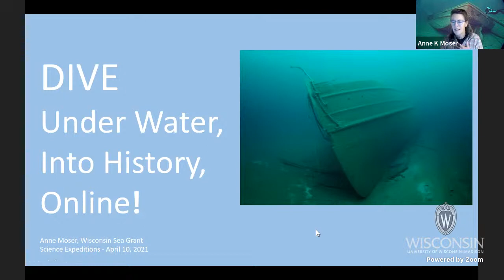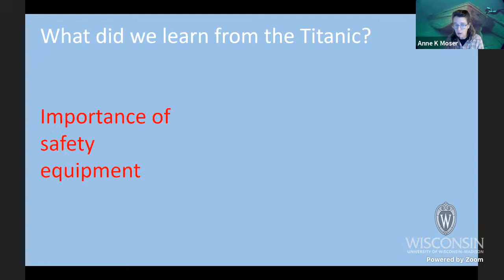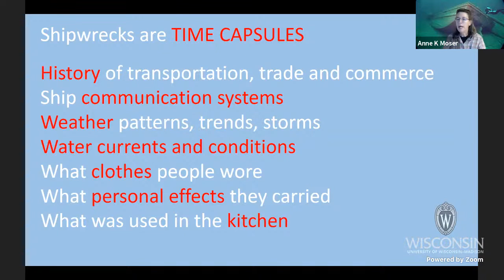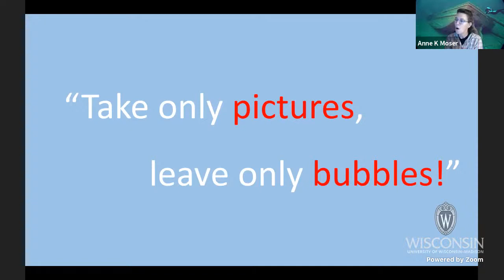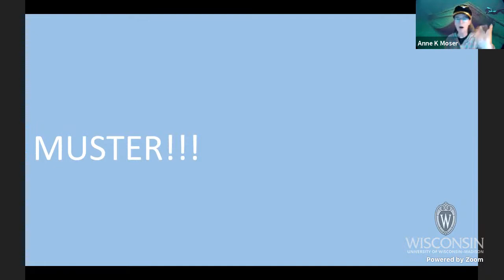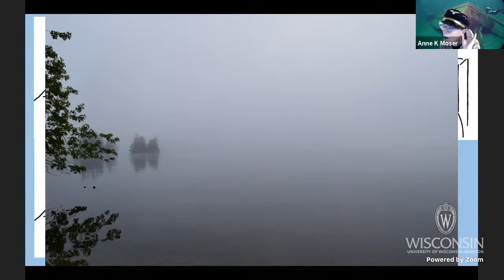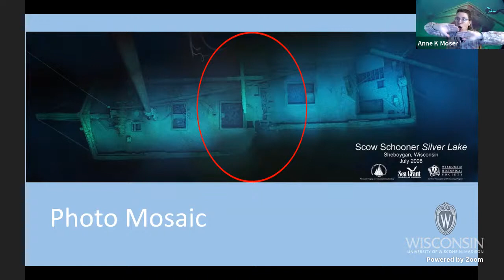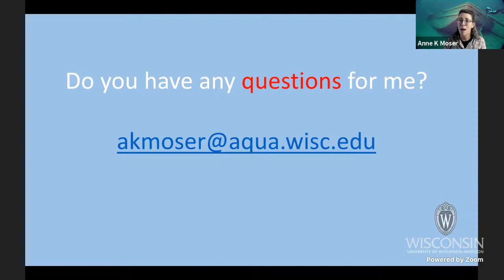Dive Under Water, Into History, Online!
Join Anne Moser from Wisconsin Sea Grant as she introduces maritime history with a tale of a tragedy on Lake Michigan. Ms. Moser will introduce maritime archaeology and history through storytelling and humor.

This program for families begins with the Titanic and ends in a time machine. After an introduction to maritime archaeology and what we can learn from shipwrecks, Ms. Moser will ask that you suspend all formality and take a ride in a time machine to learn all about a tragic voyage on Lake Michigan.